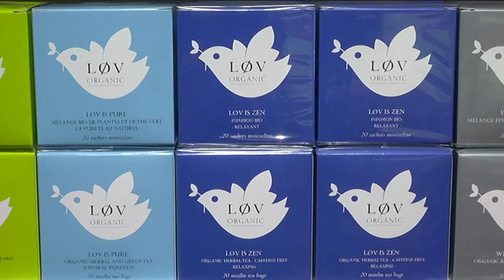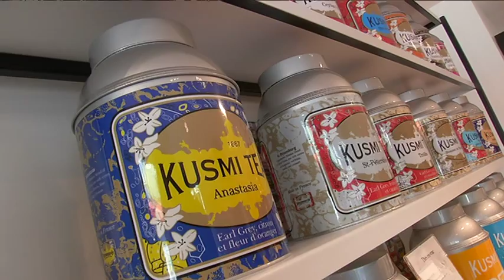Arnaud Fleury Directeur Général de KUSMI TEA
Arnaud Fleury Directeur Général de KUSMI TEA nous raconte sur La Chaine Normande l'histoire extraordinaire de Kusmi Tea dont la base logistique est basée au Havre.